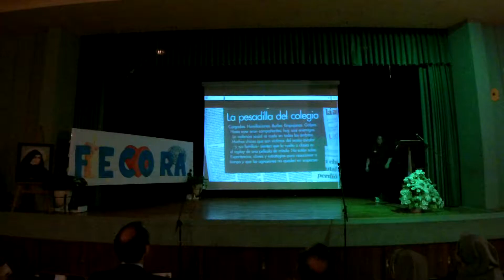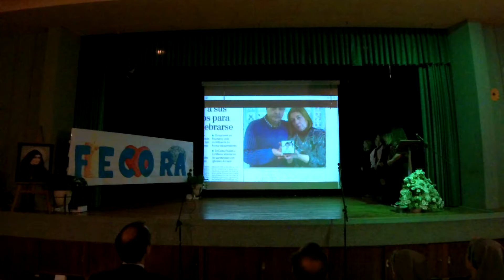Congreso FeCoRa - 1º Educación InfantiI A (López Vicuña)